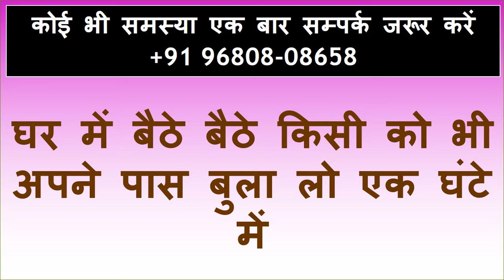नाम और काम और मंत्र - वशीकरण हो जायेगा और एक एक रुपय भी खर्च नहीं करना पड़ेगा %^%&^%